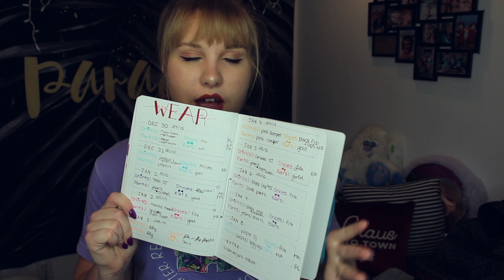Pack With Me For Disney World 2020 | PartofBrookesWorld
Hello everyone! Come Pack With me for my December 2019 - January 2020 Disney World Christmas/New Years Vacation! This is how I pack in a suitcase for a 10 Day winter trip! Enjoy!!! Trip vlogs will be starting soon!

Hello I'm Brooke! - I'm a Canadian girl spreading magic, motivation, positivity, and self-love through my everyday life and adventures

Fun facts about me:
🇨🇦 I’m Canadian
🐭 I used to work at Walt Disney World
🎓 I have Bachelor of Design Degree
🌿 I love Manifestation & the Law of Attraction
✨ My Sticker Shop

*All views and opinions expressed are my own and not those of the Walt Disney Company*